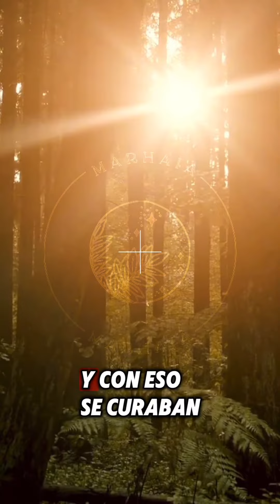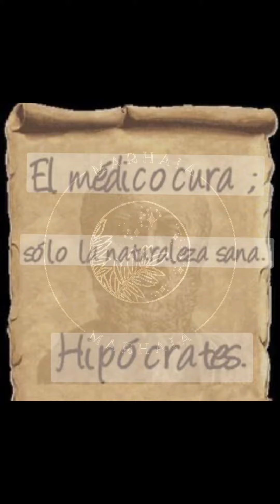La Importancia de Tomar Sol VIDEO COMPLETO 📹, Vitamina D @Doctor Bayter